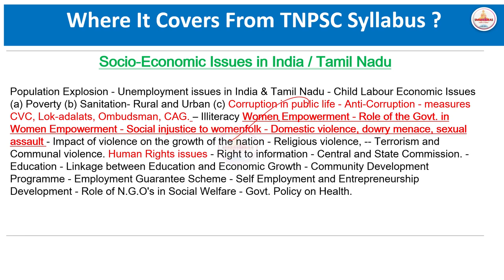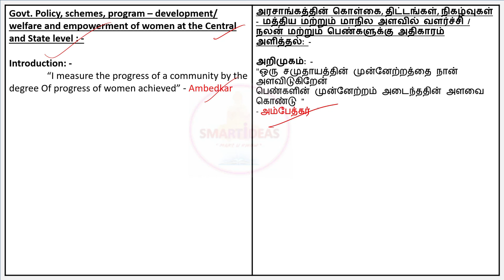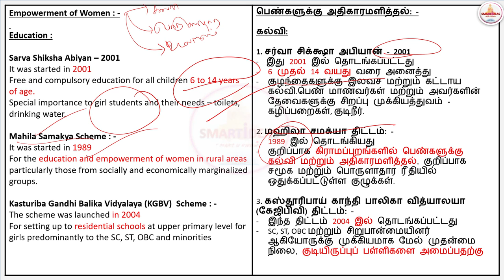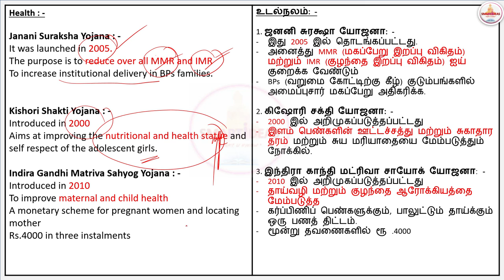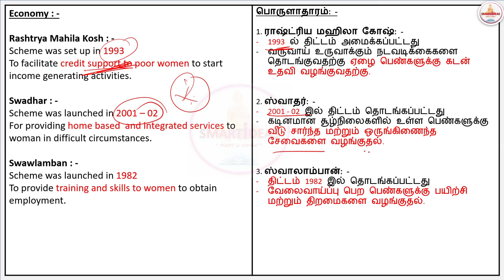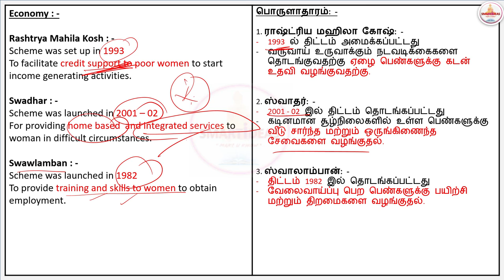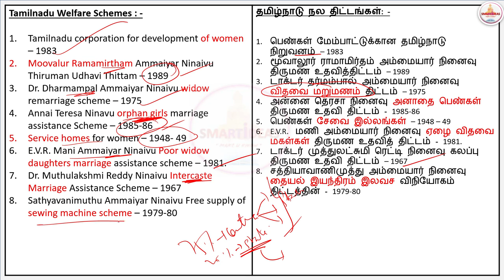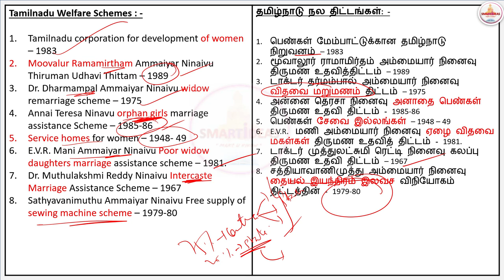Women Empowerment Tnpsc Group 2 Mains Social Issues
Hello !

Today's Video is : Women Empowerment Tnpsc Group 2 Mains Social Issues | Tnpsc Group 2 Mains Women| Tnpsc Group 2 Mains

Title :   Women Empowerment Tnpsc Group 2 Mains Social Issues | Tnpsc Group 2 Mains Women| Tnpsc Group 2 Mains